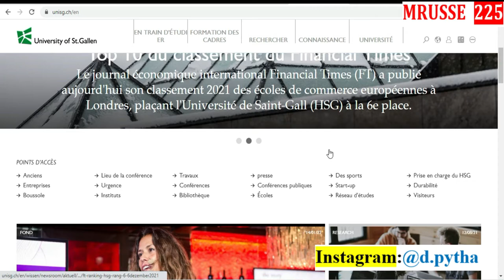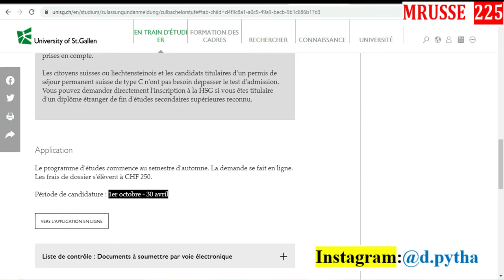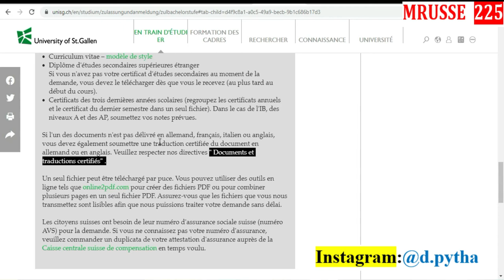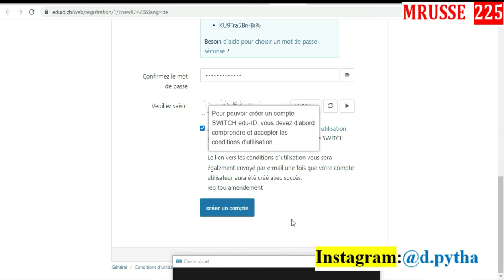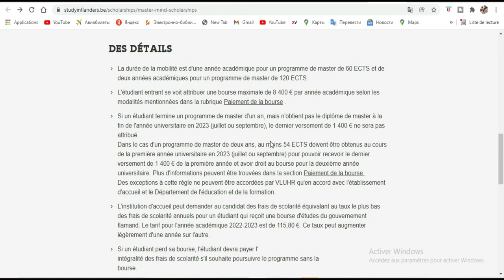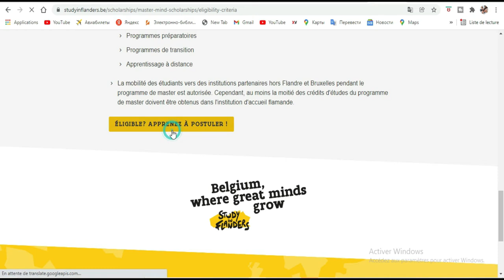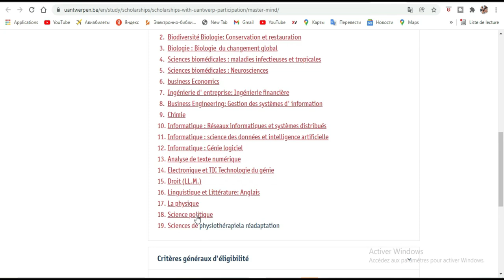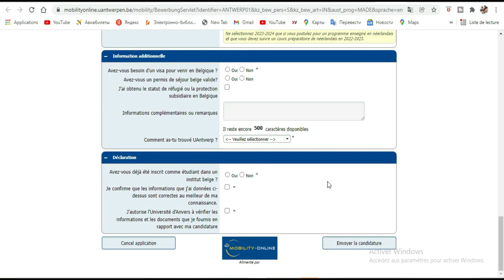Nouvelles bourses disponibles 2022